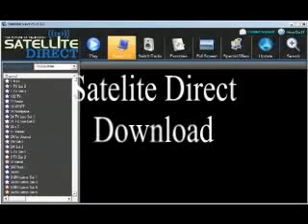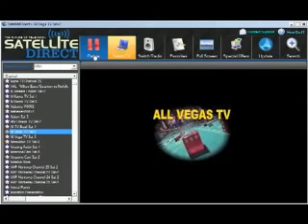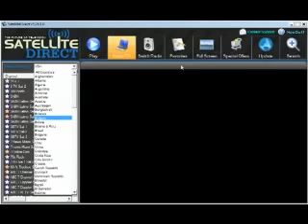Satellite Direct Full Version Free Download - Crack Download!!!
to get Satellite Direct Advanced Version at 5$.
Satellite Direct Advanced Version Features:

- 24/7 unlimited access to over 3,500 channels
- Easy to find international channels, as well as all the best movies, sports and news shows- at no additional cost
- No hardware to install
- No bandwidth limits
- No subscription or installation fees - EVER
- Automatic channel updates
- And best of all... You ll never have to pay another monthly cable or satellite bill again! -No additional hardware is required. All you need is an internet connection and a computer.
- Save thousands of dollars over many years on cable and satellite bills
- Large selection of new TV shows - watch entire episodes of your favorite old and brand new shows
- You can browse the TV channels by country, language and genre; you can even bookmark your favorite channels!
- Choose from thousands of movies online, including foreign language films.
- Watch TV in English, or international broadcasts from Asia, Africa, Europe, South America and more!
- Watch these channels from any location in the world.
- Watch all your favorite shows on your Computer & TV
- Channels you can't get any other place in the U.S.A!
- Watch music videos from all over the world.
- Access to over 1,500 radio stations from around the world!
- Watch sports events including baseball, football, soccer, basketball, tennis, and racing! Channels like ESPN News, EuroSports TV, GameSports TV, WHL TV, Fox Network, Sport Star, etc.
- High download speeds
- No bandwidth limits
- Automatic channel updates
- Great technical support, available 24/7
- Excellent on-line guides and tutorials
- One-off fee! No recurring billing
- Works with all PCs running Windows as well as Macs

What are you waiting? Download Now Software that will allow you to Watch 3,500 Satellite HD TV Channels On PC Enjoy Anywhere in the World Today Only!